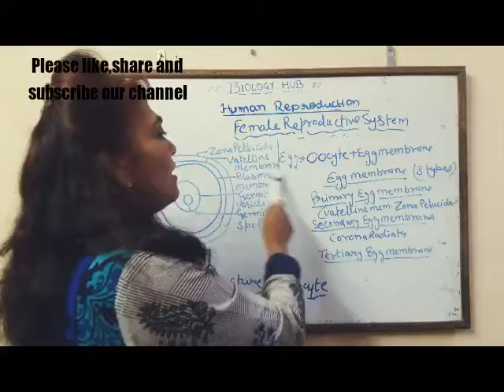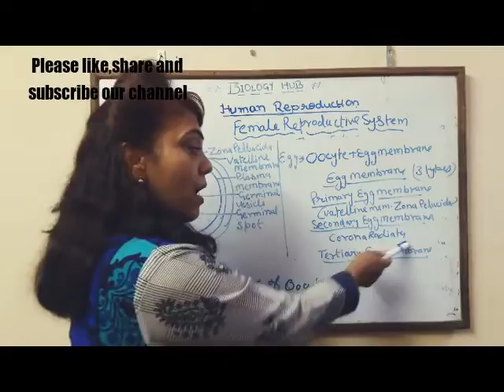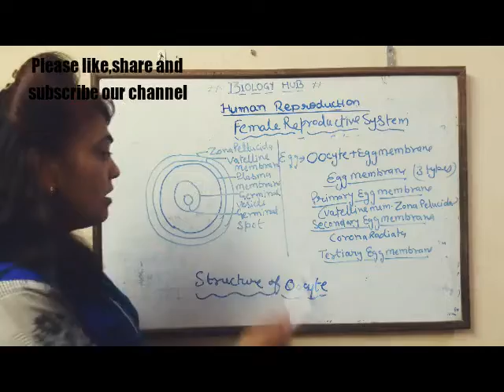Gametogenesis - part 4